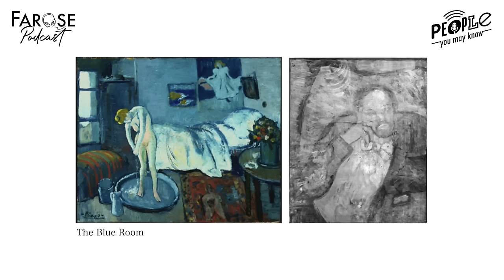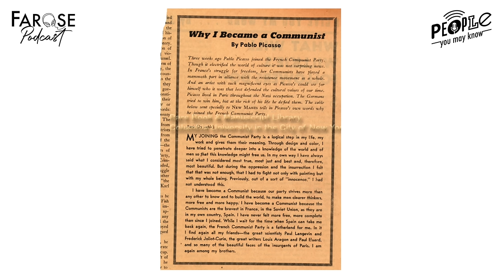PYMK EP45 ปิกัสโซ่ มองชีวิตและความรักผ่านงานศิลปะตลอด 91 ปี